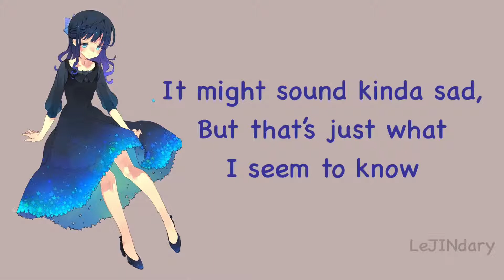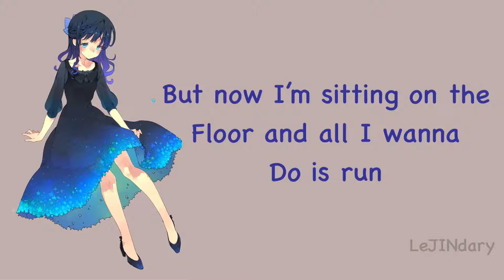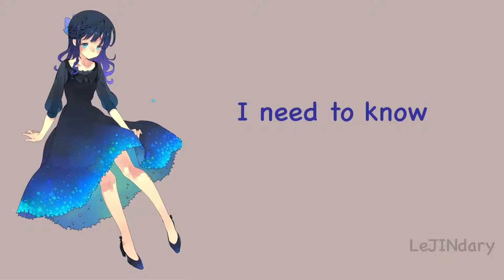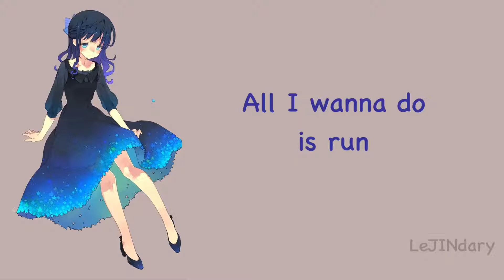Mxmtoon - Prom Dress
Little lyric video I felt like making